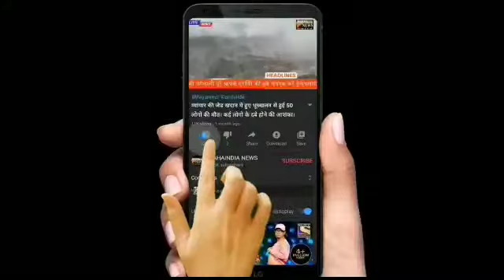देश को पहला मेडल दिलानेवाली मीराबाई चानु की भारत आने की खुशी में स्वागत किया गया।